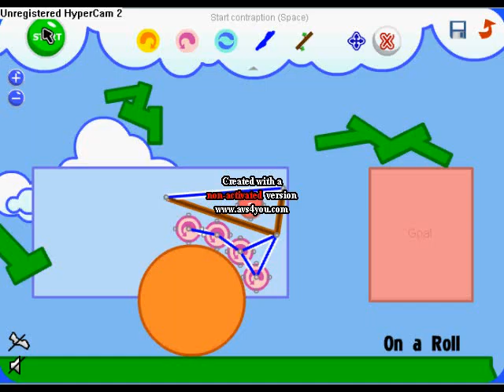Fantastic Contraption Variante Livelli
mi date una mano a trovare un programma identico a windows movie maker però che non ha bisogno di licenza xke avete visto con sto avs4you mi esce questa scritta al centro e nn si capisce nnt se mi aiutate saro in debito con voi grz a tutti
Canzone GTA IV soundtrack